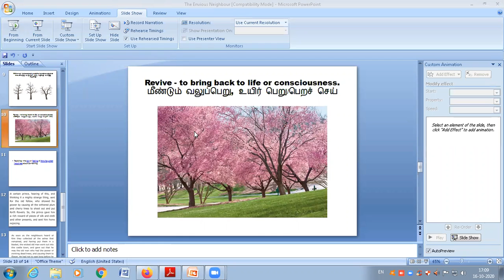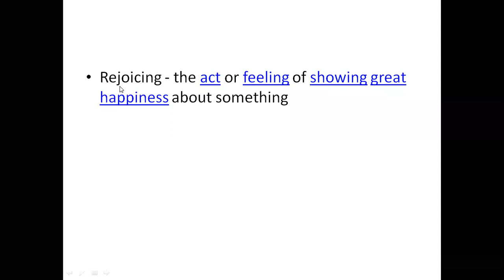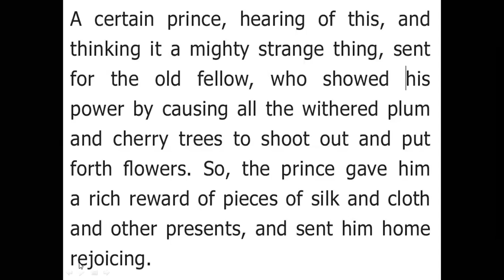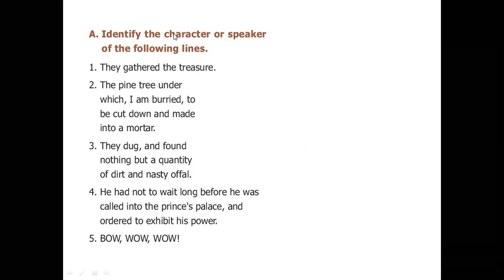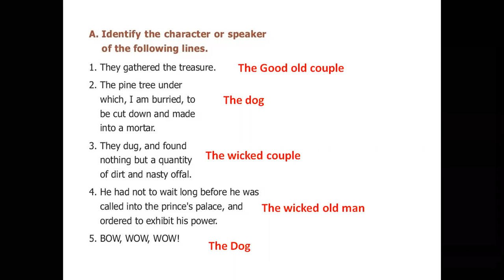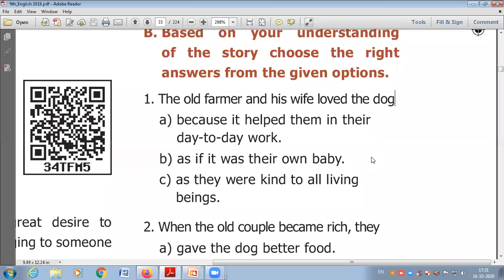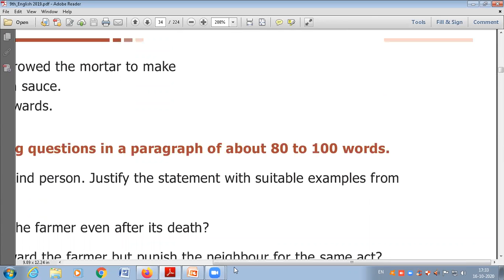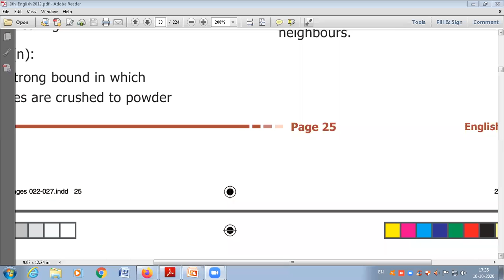Class 9, Unit 1, Supplementary Reading, The Envious Neighbour (para 9 &10)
A certain prince, hearing of this, and
thinking it a mighty strange thing, sent
for the old fellow, who showed his
power by causing all the withered plum
and cherry trees to shoot out